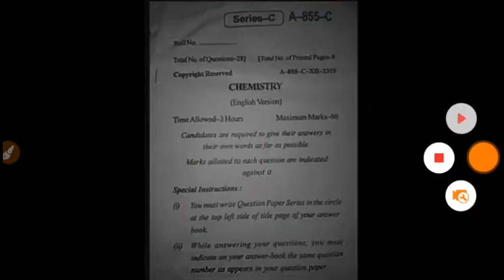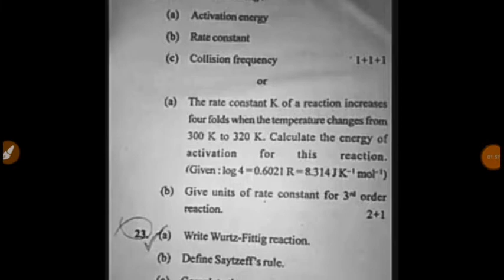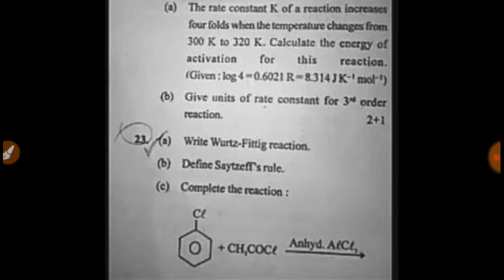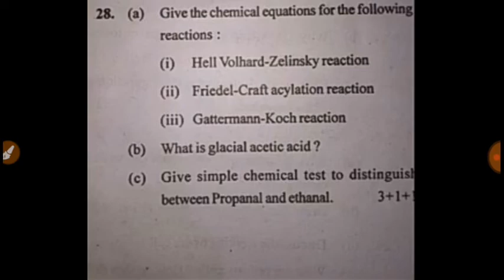HP Board +2 Chemistry previous year paper 2019 | Hp board plus two class chemistry paper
Hp board +2 chemistry paper previoua year , hp board 12th class chmistry paper ,